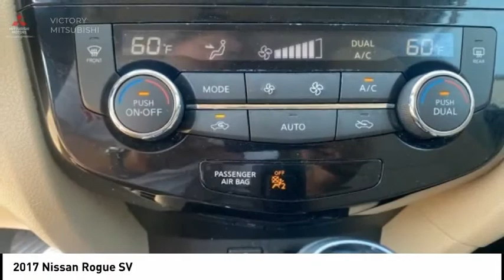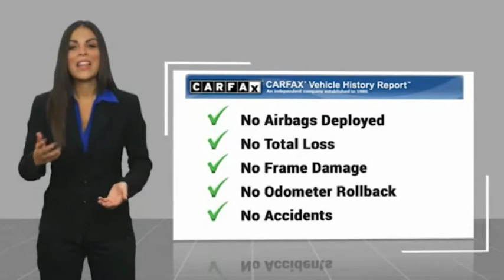2017 Nissan Rogue Bronx NY 5038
2017 Nissan Rogue SV

Victory Mitsubishi
4070 Boston Road

Welcome to Victory Mitsubishi! We offer a combined inventory of 700 cars new and luxury used vehicles. All Used vehicles come with a quality assurance inspection, our New Vehicles have an unprecedented 10-year 100k mile warranty we also have vehicles car for any want or purpose. Come into test drive this car for any want or purpose. Come in to test drive this Nissan Rogue SV today! *, AWD.brbr2017 Nissan Rogue SV Pearl White 4D Sport Utility Save yourself Time and Money - Fill out a credit application online at victorymitsubishi.com and get pre-APPROVED! Financing available for all types of credit with low monthly payment that will fit you budget. Down Payment low as $599. Same day delivery. View our entire inventory by visiting our virtual showroom at victorymitsubishi.com - Only 2 blocks away from Exit 13 off I-95 or Minutes from exit 7 on the Hutchinson Parkway. While we make every effort to ensure the data listed here is correct, there may be instances where the pricing, options or vehicle features may be listed incorrectly. Dealer cannot be held liable for data that is listed incorrectly. Visit Victory Mitsubishi online at victorymitsubishi.com to see more pictures of this vehicle or call us at today to schedule your test drive. please refer to dealers website for exact pricing and for any incentives that we may apply! Our address is 4070 Boston Road, Bronx, NY 10475.br*